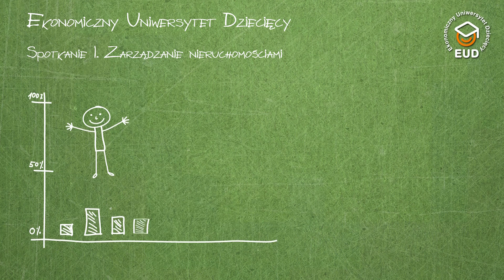EUD Poznań, spotkanie I - Warsztaty: Zarządzanie nieruchomością (10.03.2016)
XI edycja, Uniwersytet Ekonomiczny w Poznaniu